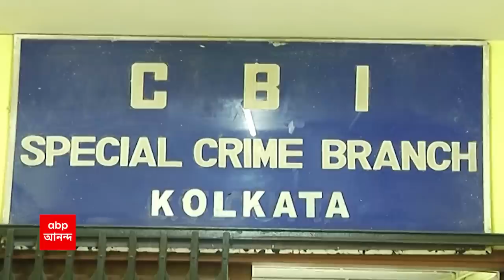Court: 'তদন্তে সহযোগিতা করতে অভিষেকের সমস্যা কোথায়?', নিয়োগ দুর্নীতি মামলায় প্রশ্ন হাইকোর্টের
তদন্তে সহযোগিতা করতে অভিষেকের সমস্যা কোথায়? একটু বেশি আশঙ্কায় ভুগছেন। চাইলে মামলায় পার্টি হতে আবেদন করতে পারেন। কুন্তল-অভিষেক মামলায় মন্তব্য বিচারপতি অমৃতা সিন্হায়